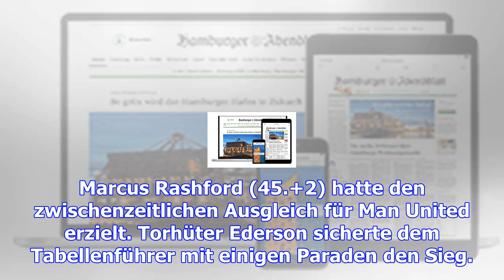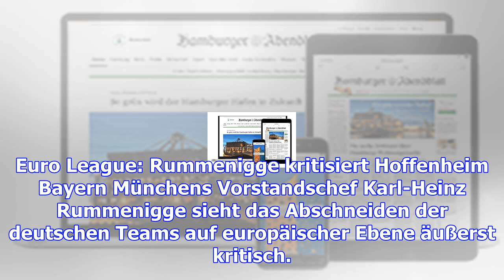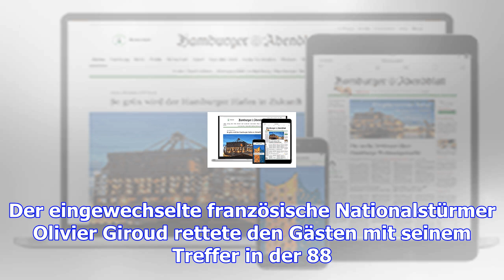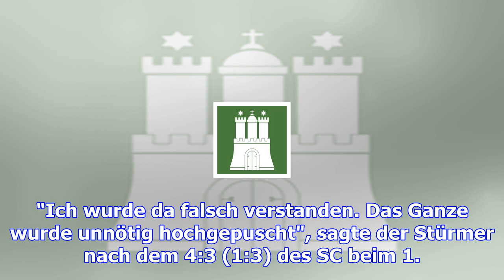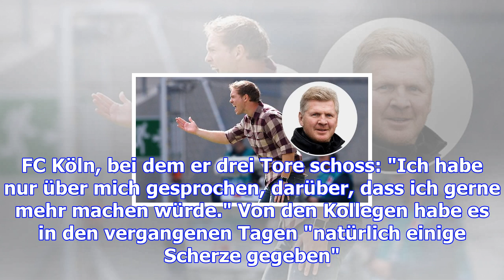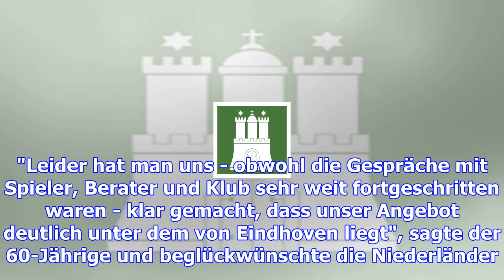Rummenigge kritisiert nagelsmann in zweierlei hinsicht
Hoffenheims Trainer Julian Nagelsmann hat Spekulationen über einen möglichen Wechsel zum Bundesligak...